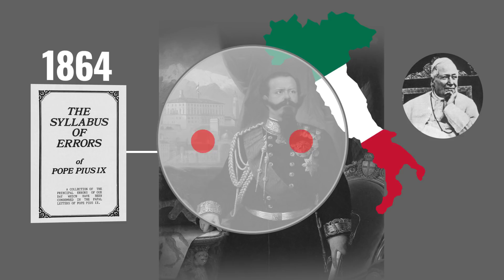Saint of the Day — Pius IX — February 7th